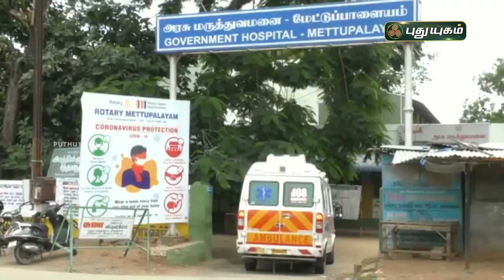4 வயது சிறுமிக்கு கல்லிரலில் அறுவை சிகிச்சை ! | செய்தித் துளிகள் | PuthuyugamTV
4 வயது சிறுமிக்கு கல்லிரலில்  அறுவை சிகிச்சை ! | செய்தித் துளிகள் | PuthuyugamTV